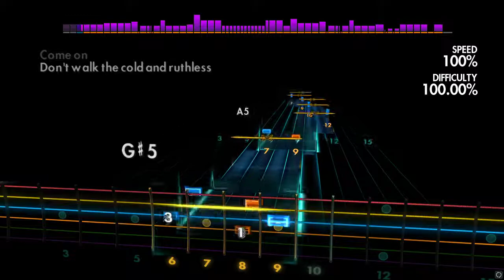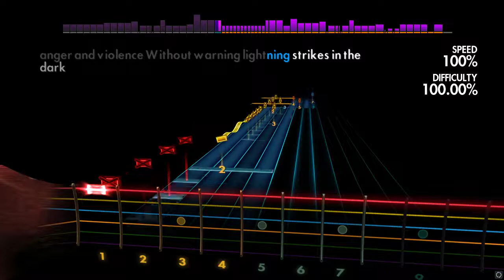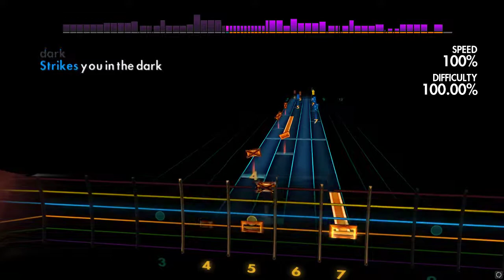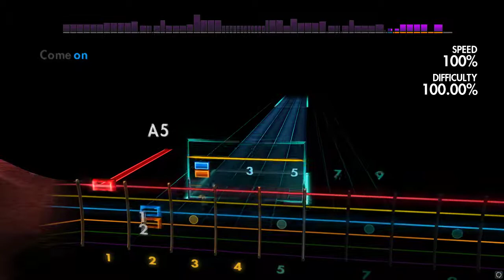3 Inches of Blood - Deadly Sinners (Lead) Rocksmith 2014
This channel is for people that would like to play the songs of Rocksmith with their own amplifier or without starting up the game.
Comment with a suggestion on what I should upload next!